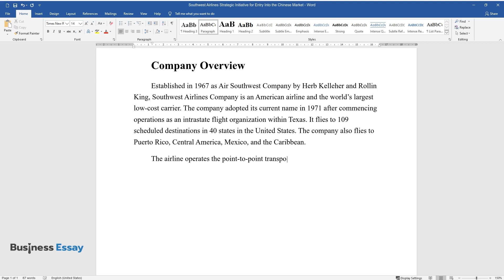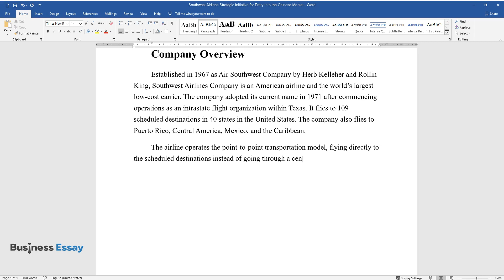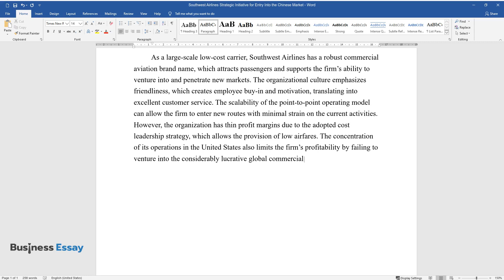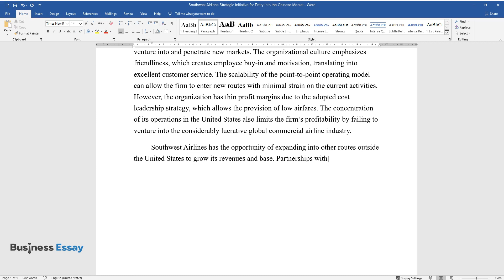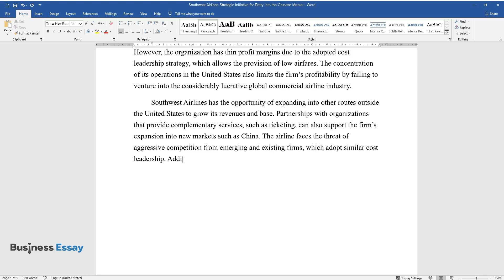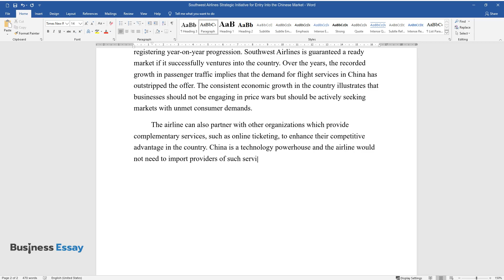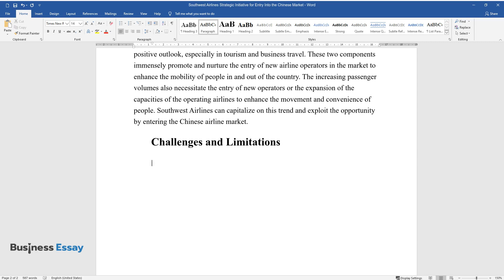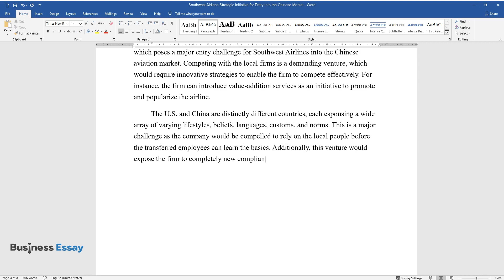Southwest Airlines Strategic Initiative for Entry Into the Chinese Market - Essay Example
📝 Essay description: Southwest Airlines has the opportunity of expanding into other routes outside the United States to grow its revenues and base. The airline faces the threat of aggressive competition from emerging and existing firms, which adopted similar cost leadership.

ℹ️ Subjects: Company Analysis
ℹ️ Words: 923
ℹ️ Pages: 3

📚 Reference list:
Chishty-Mujahid, N. (2017). Southwest Airlines’ successful economistic, cost-leadership strategy examined in light of Paul Lawrence’s renewed Darwinian theory: An analysis. International Interdisciplinary Business-Economics Advancement Journal, 2(2), 115–123. Web.
Dinler, N., & Rankin, W. B. (2018). Assessment of the evolving low-cost business model for the future importance of U.S. secondary airports. International Journal of Aviation, Aeronautics, and Aerospace, 5(4), 1–35. Web.
Dong, X., & Ryerson, M. S. (2019). Increasing civil aviation authority in China requires harmonizing the physical and human components of capacity: A review and investigation. Transport Research Interdisciplinary Perspectives, 1, 1–7. Web.
Marti, L., Puertas, R., & Calafat, C. (2015). Efficiency of airlines: Hub and Spoke versus point-to-point. Journal of Economic Studies, 42(1). Web.
Roberts, D., & Griffith, J. C. (2019). A tale of two airlines: A comparative study of high-road vs. low-road strategies in customer service and reputation management. International Journal of Aviation, Aeronautics, and Aerospace, 6(2), 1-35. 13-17. Web.